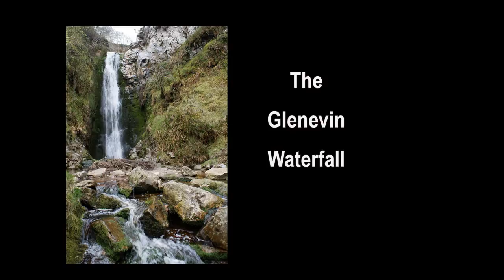The Glenevin Waterfall near Clonmany, Co Donegal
The spectacular Glenevin Waterfall is located 2km north west of Clonmany village on the Inishowen Peninsula. Access to the wonderfully scenic walk to the waterfall along the wooded Glenevin Valley is beside the renowned Glen House Tea Rooms.

The walk up the valley to the waterfall takes you on a meandering route which is well designed and sign posted. Picnic areas have been installed along the way. If you haven't already sampled the delights of the Tea Rooms, then these picnic areas are idyllic spots for light refreshments.

The walk from the entrance to the waterfall itself is approximately 1km and is gently uphill all the way. Small wooden footbridges are dotted along the track as you criss-cross the babbling stream. Stepping stones are available for the more adventurous types. The sides of the valley get a little steeper at you approach the waterfall. The sounds of the cascading water greet you before you turn the final bend and prepare you for the beautiful sight that is about to unfold

The waterfall is wedge shaped and tumbles fresh mountain water over black rock from a height of over 30 feet. The expanse at the top of the fall measures 15 metres which curls gracefully to 1.5 metres at the base. The basin below is called Pohl--an-eas, derives its meaning from the foam which lies on the surface of the pool. Pohl-an-eas translates into English as the 'ferment pool'